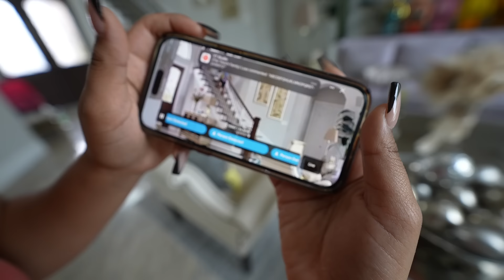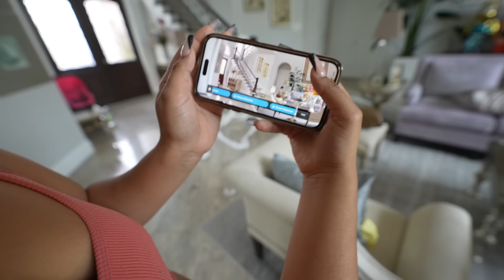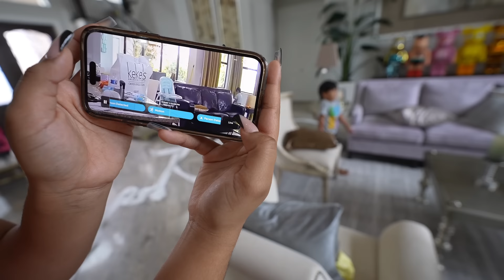We Can’t Believe What Zakyius And Zelyiana Did To The NEW HOUSE!